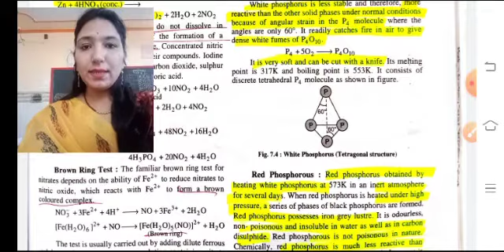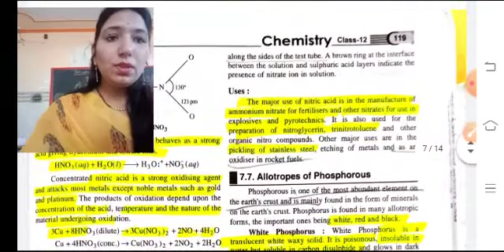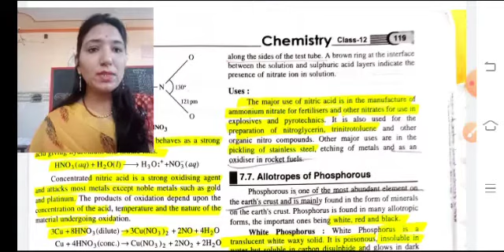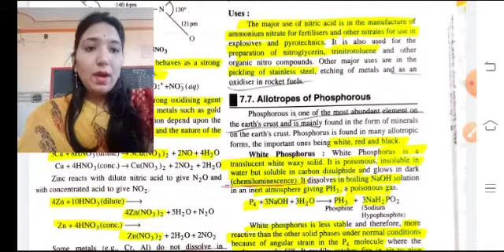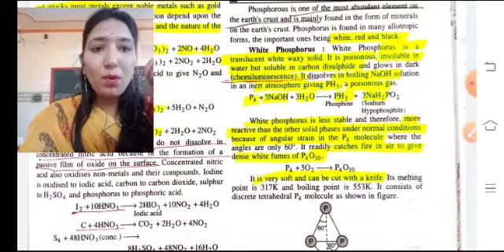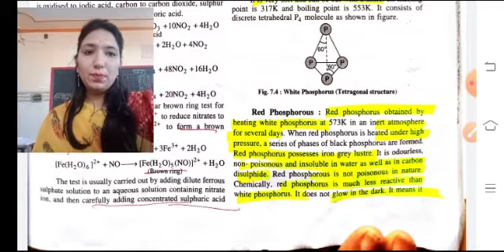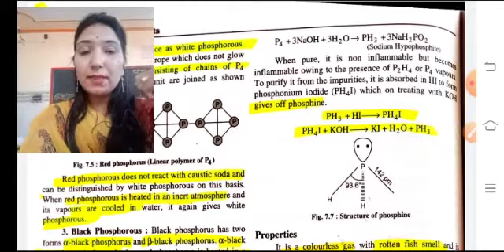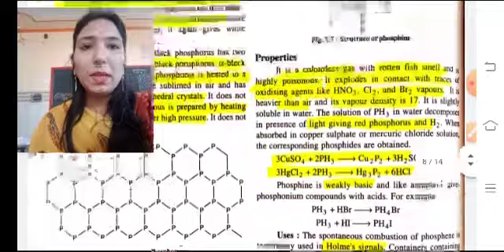Class 12th Chemistry Lesson 7 Part-7 RBSE Book